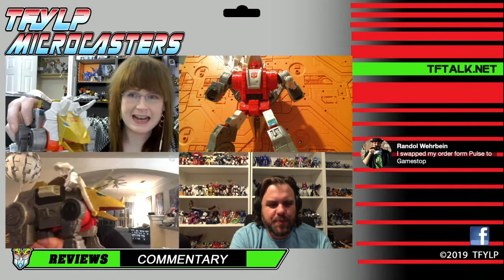Microcasters - Transformers Studio Series 86 Slug